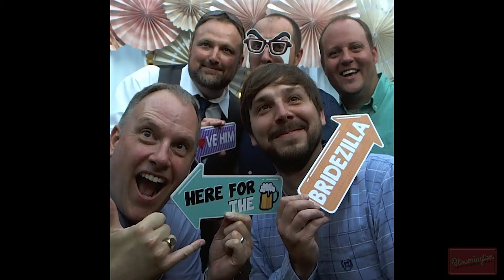Samantha & Jonathan May 27th, 2017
As Samantha & Jonathan's guests were having fun celebrating their big day, our photo booth was there to capture all the excitement.